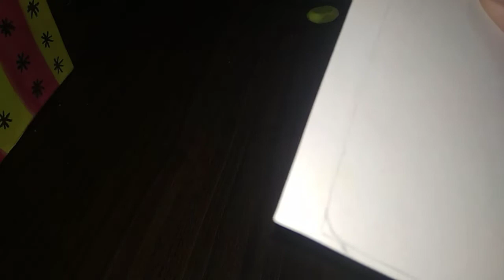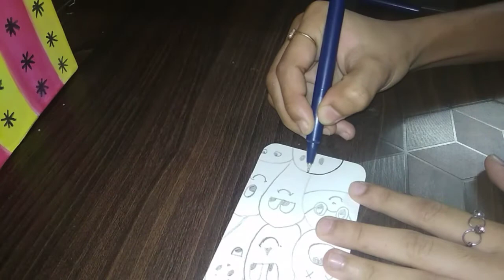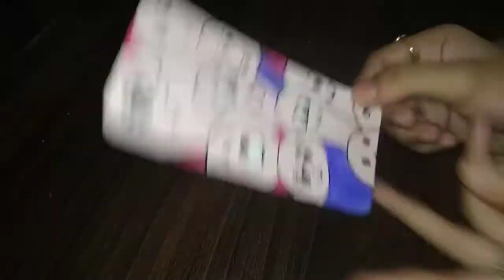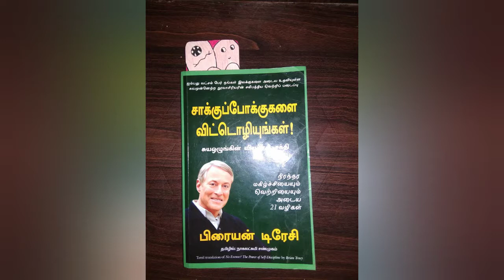DIY book marks in Tamil / Sammu's Diary.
Hello guys welcome to Crazy crafty .

Hope you enjoyed this book mark. And you must try this craft . This is very useful to whom read many book .

Do crafty just for fun 🌺